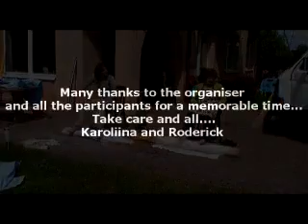Karoliina's Felting Workshop, Latvia 2011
Some clips of two workshops in the summer of 2011 in Kekava near Riga, Latvia.